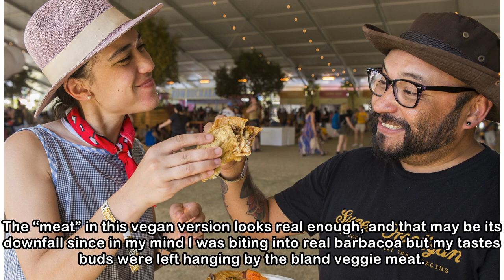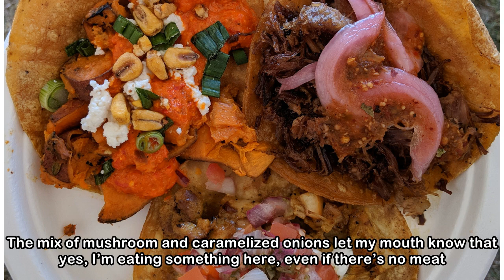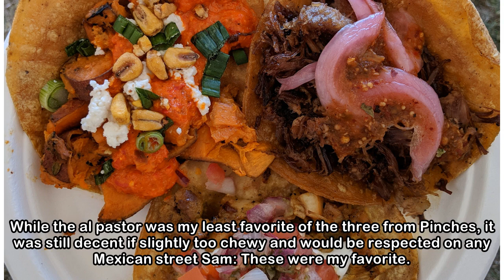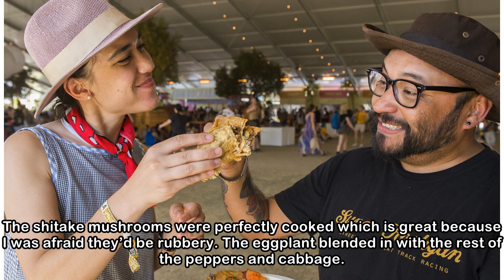Coachella 2018: We ate all the tacos for sale at the festival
Samantha Melbourneweaver and Richard Guzman taste test the taco’s at Coachella Valley Music and Arts Festival in Indio Saturday, April 21, 2018. (Photo by Thomas R. Cordova/Daily Breeze) Some people c...